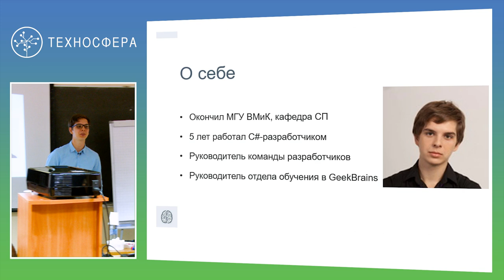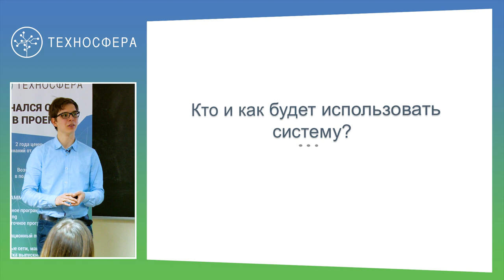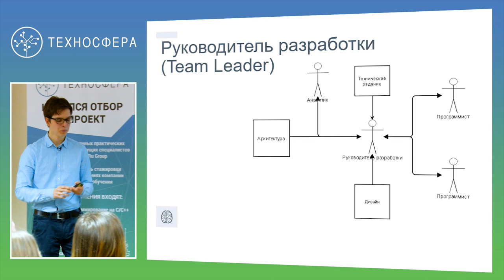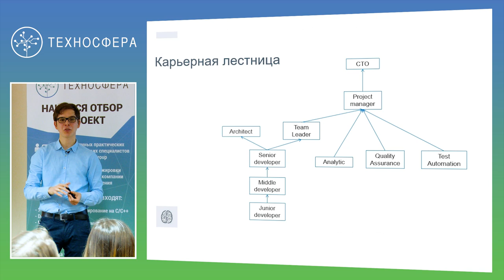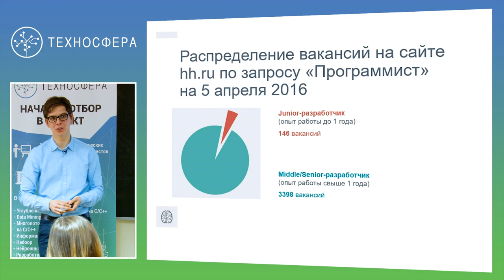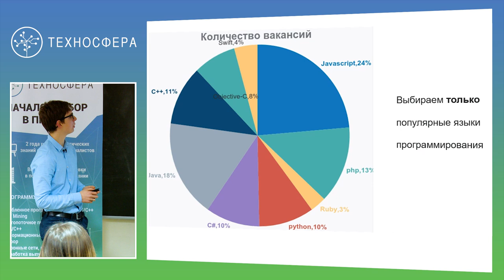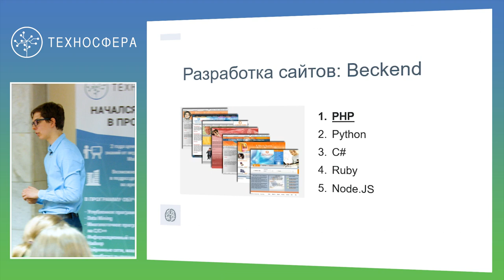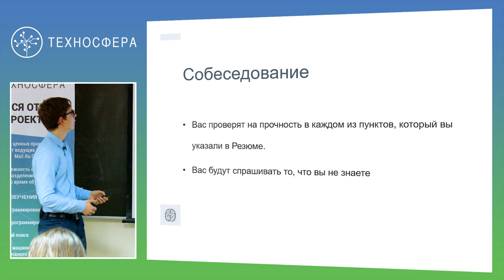Мастер-класс "Как начать свою карьеру в IT" | Технострим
Мастер-класс "Как начать свою карьеру в IT"
Лектор - Евгений Картавец